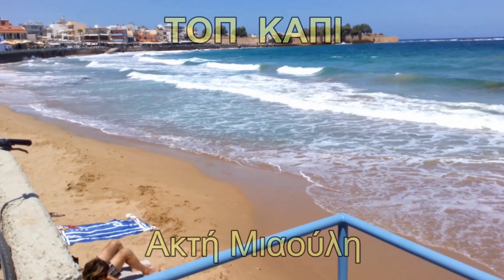ΚΡΗΤΗ ΧΑΝΙΑ 15~20 IΟΥΛΊΟΥ 2016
Σύντομες εντυπώσεις από τα όμορφα Χανιά της ωραίας Κρήτης